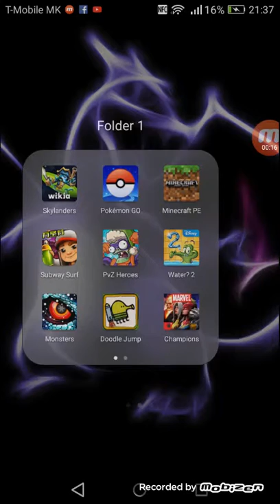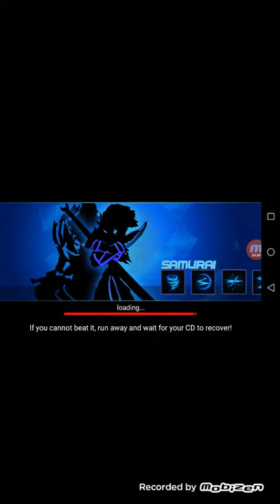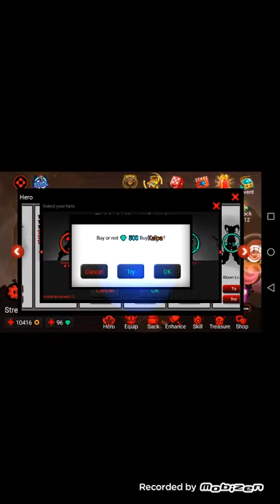League of stickman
The characters war awsome